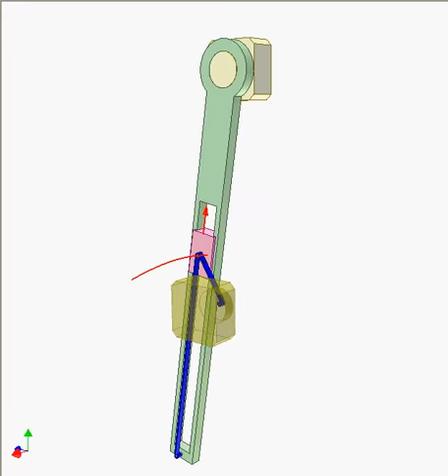Cable mechanism for drawing hyperbola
The tow wraps on the pivot of small diameter of pink slider. It is possible that the tow passes through a hole of the pivot.  One tow end is fixed to a immobile point, the other end is fixed to a point of the green bar. Turn the bar while keeping the tow strained, the center of slider pivot traces an hyperbola.
Basic definition: Hyperbola is locus of point P moving in a plane, the difference of its distances from two fixed points is constant (the tow length).